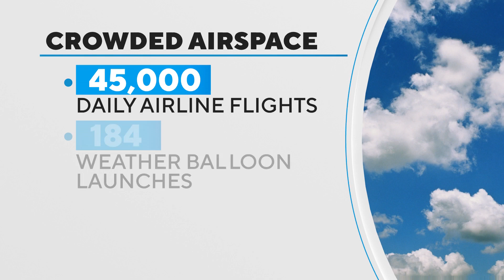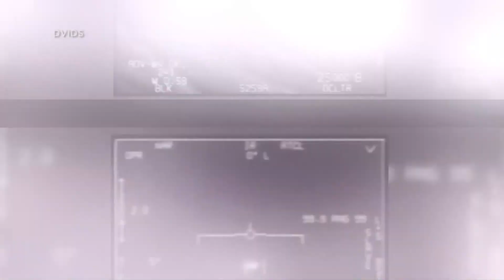NASA talks UFOs with public ahead of final report on unidentified flying objects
NASA held its first public meeting on UFOs Wednesday a year after launching a study into unexplained sightings.